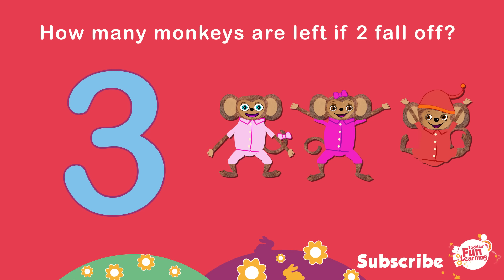Five Little Monkeys Jumping on the Bed | Songs for toddlers | Toddler Fun Learning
Five Little Monkeys Jumping on the Bed is a fun nursery rhyme for toddlers to sing-a-long to.  Toddler Fun Learning love making videos for toddlers.  Watch right until the end and don't forget to try to spot the Orange Cat!

Four little monkeys
jumping on the bed.
One fell off
and bumped his head.
Mummy called the doctor and the doctor said,

One fell off
and bumped her head.

Are you a little Monkey?  Remember, if you're jumping on the bed, be very careful not to fall off!!

Toddler Fun Learning makes fun, free and educational videos and nursery rhymes for toddlers all over the world.